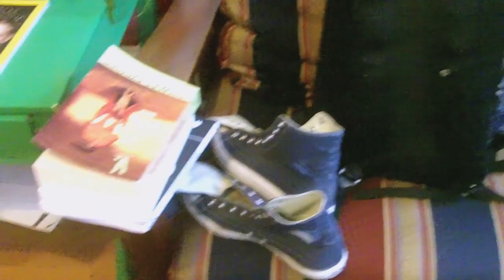[wesley everyday] - Day One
Day one of the joint You Can Be A Wesley/Beast Make Bomb spring, SXSW Tour. We are posting from a post-frat party in Colombus, Ohio.

Other: Bunny's A Swine - Pour it out at Parties